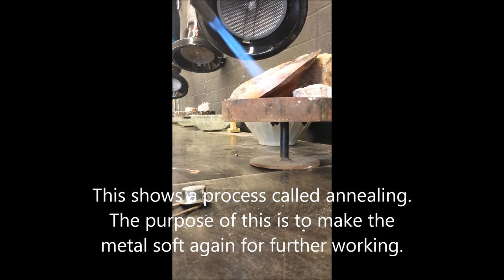Part 1 Bowl raising timelapse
This video shows the process known as raising a bowl, the purpose of this it to stretch the metal after sinking (which is what creates the initial bowl shape) and make your bowl more vertical and...bowl shaped? Uploading here to see if Youtube will nail me for the music or not
Peter Bjorn and John: Young Folks, The Lumineers- Ho Hey, Vance Joy- Riptide, M83- Midnight City